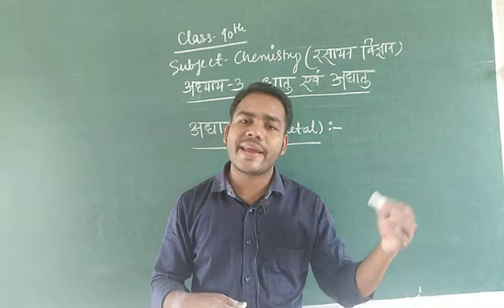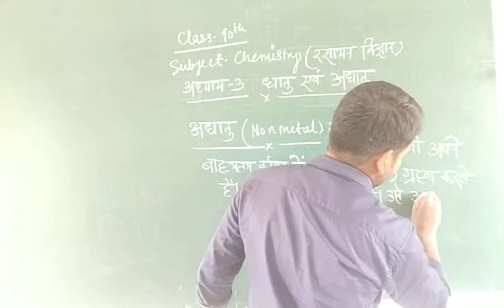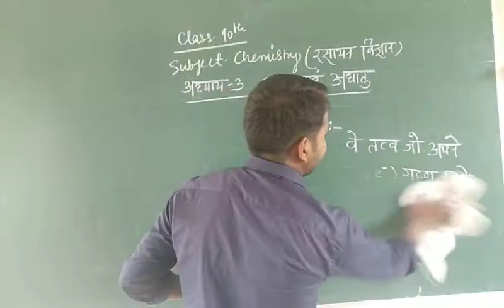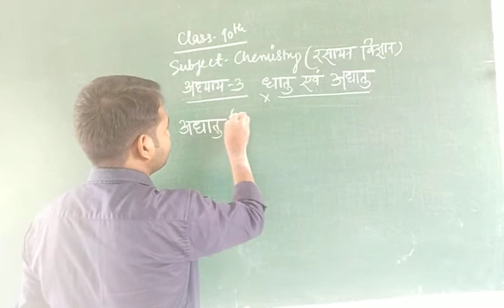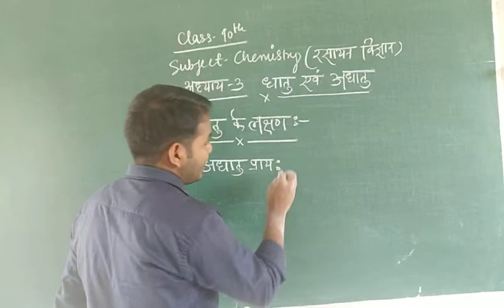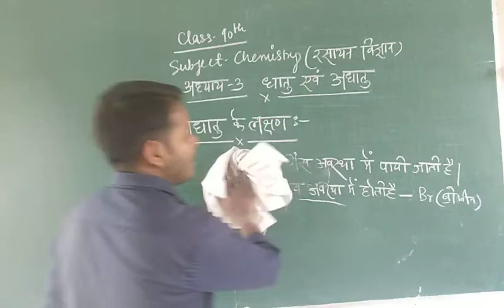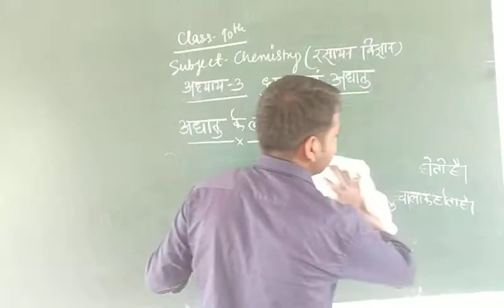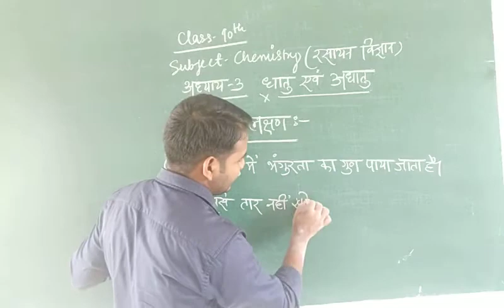Class 10th chemistry metal's and non-metals